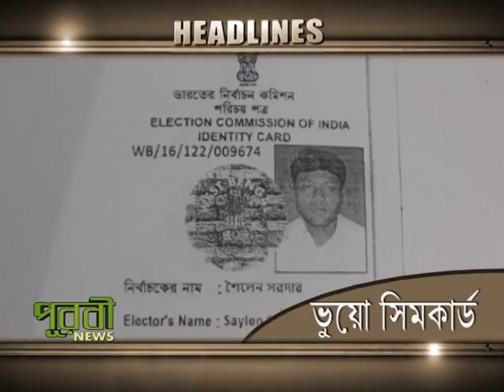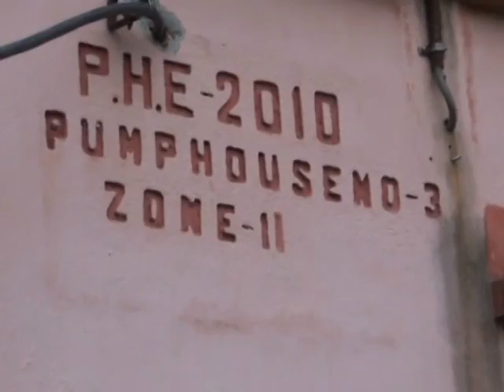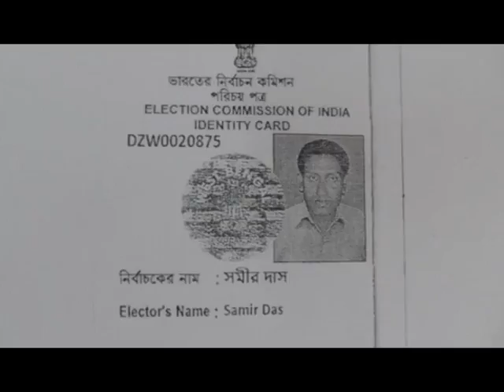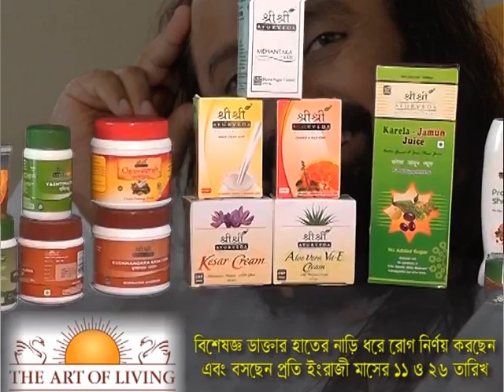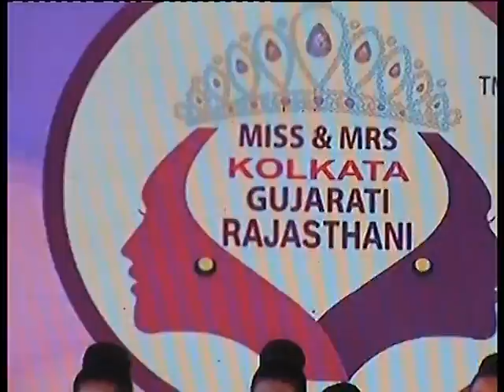Purobi News 30.07.16